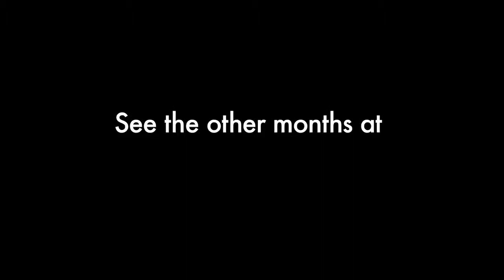PIRELLI CALENDAR 2015 - "Press Conference and more..." by Fashion Channel